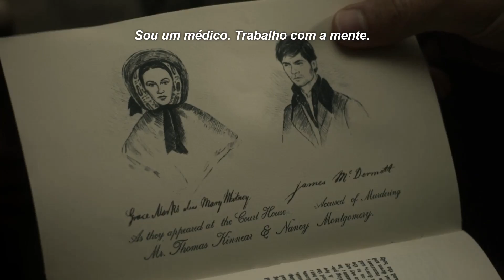Alias Grace ( 2017 ) Nova Série Netflix Trailer Legendado